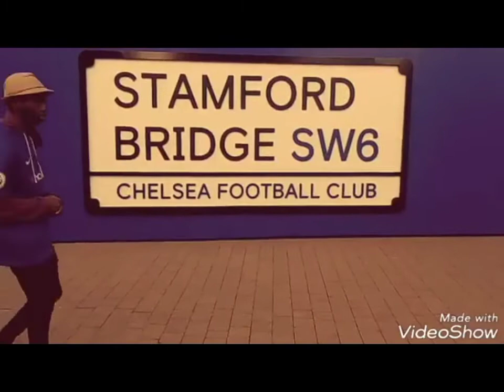Chelsea 3-1 Southampton | Premier League | Review